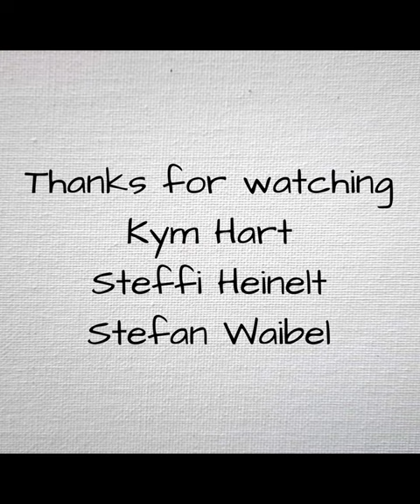Kym Hart, Miniature "Cricket"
Let's face it, this summer of Cricket was so far a rather depressing affair, and right now all we can hope for is to level the current test series Australia vs India. :-( So time to celebrate our Outback culture and the bush cricket that goes with it. Here you go, enjoy another no-reserve auction. Good luck and keep collecting!
Original oil painting, Oil on stretched canvas, 10 x 10 cm, ready to hang, comes with COA (Certificate of Authenticity), ships worldwide